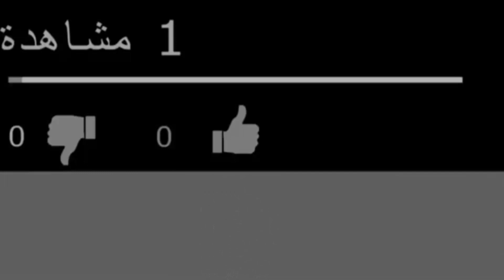اتفرج على فرحة سليمان عيد بتامر حسني فى الفرح